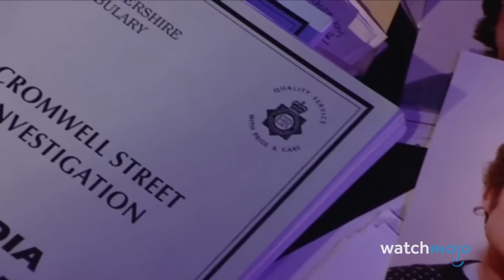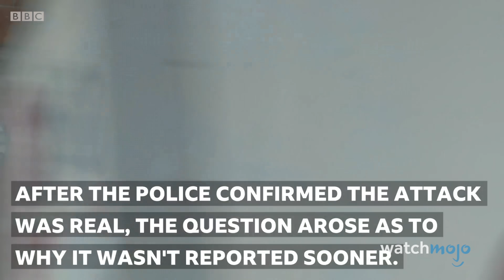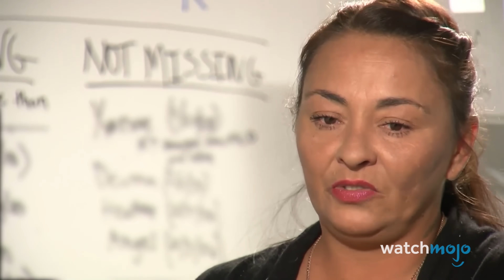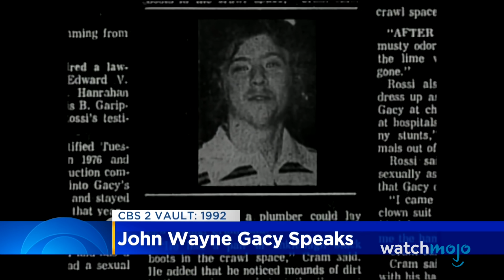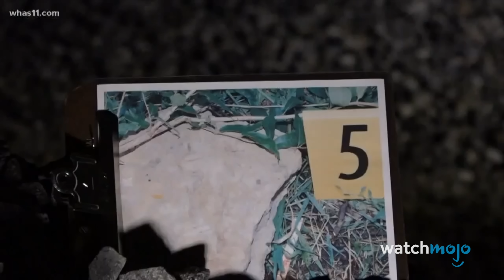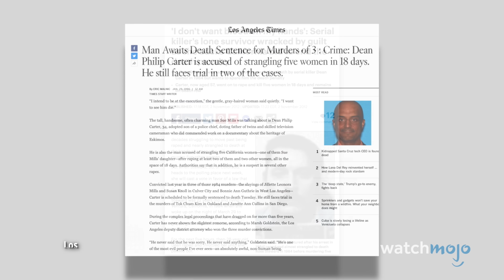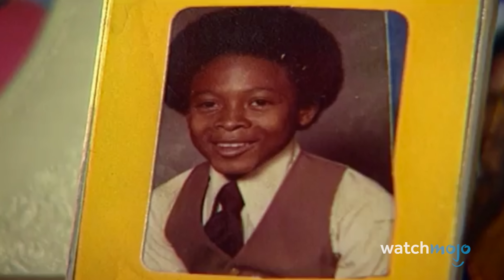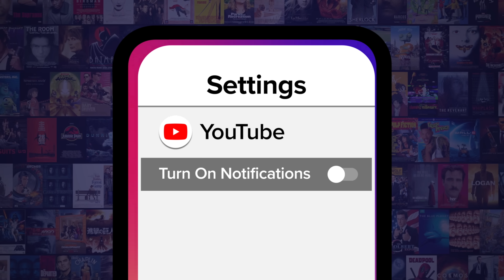20 People Who Survived Famous Serial Killers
Talk about a close call! Welcome to WatchMojo, and today we’re examining twenty people who survived attacks by some of the world’s most famous killers. Our countdown of people who survived famous serial killers includes The Zodiac Killer, Ted Bundy, Jeffrey Dahmer, and more! Have you ever had a run-in with a shady figure?